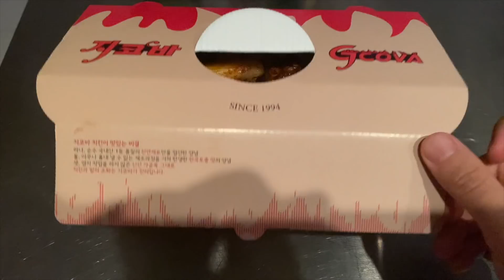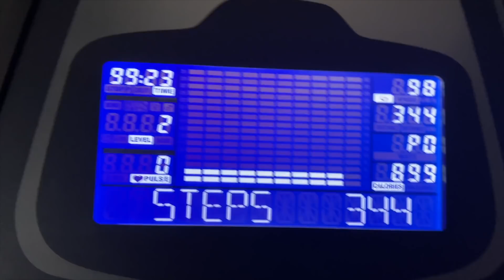[SUB] VLOG Vol.5